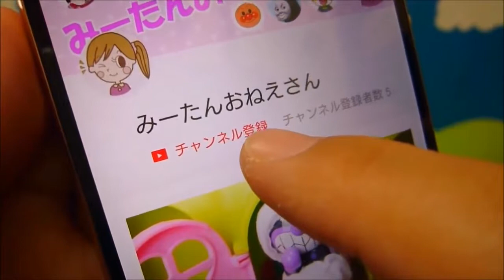❤みーたんおねえさん❤アンパンマン おもちゃ アニメ シルバニアファミリー２階だてバス プレイフォーム 虫